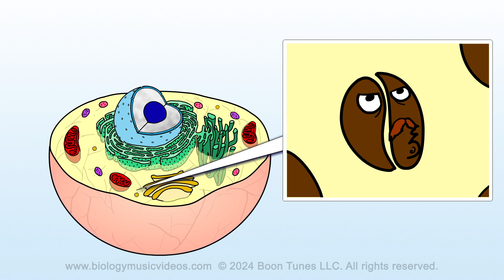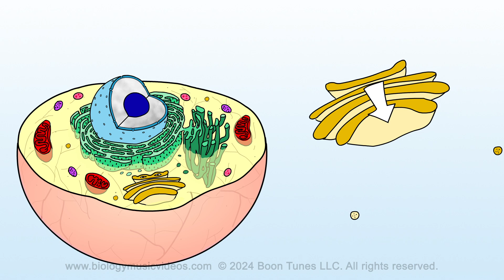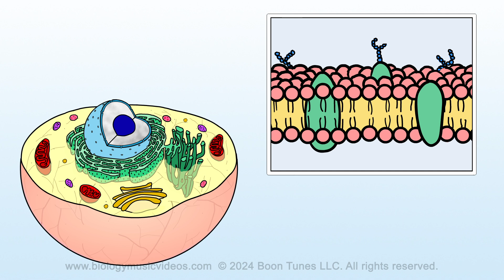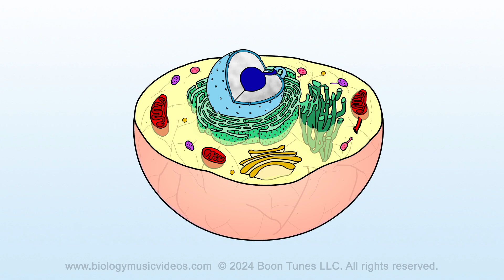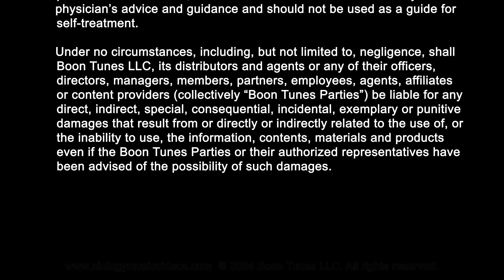The Battle Of The Organelles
Learn about the cell in a fun and humorous way!  Watch each component in the cell come to life and boast why it has the most important job in the cell - see who wins in the end. The rhyming dialogue, vibrant visuals, and dynamic sound effects provide a powerful way to learn and recall the role(s) of the nucleus, nucleolus, rough endoplasmic reticulum, smooth endoplasmic reticulum, Golgi bodies, mitochondria, lysosomes, peroxisomes, vesicles, cytoplasm, cytosol, cell membrane, and the cytoskeleton. Enjoyable for students of all ages.